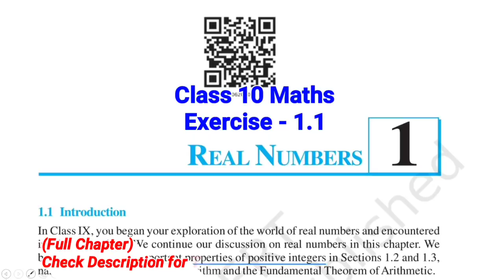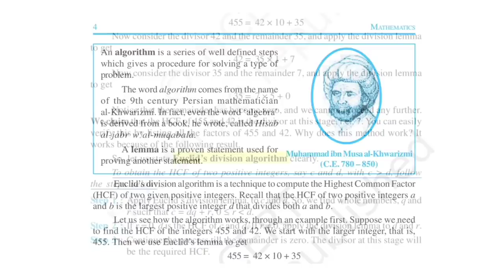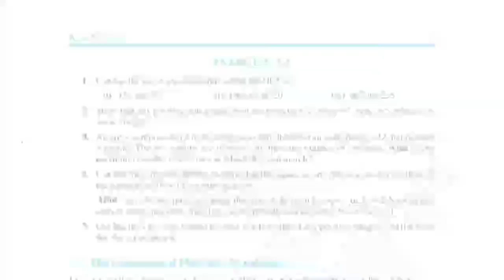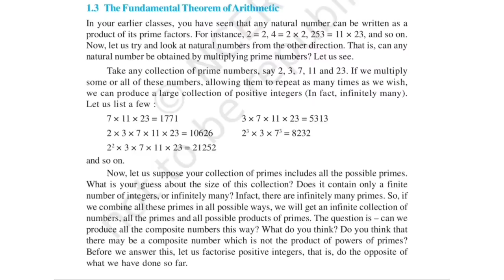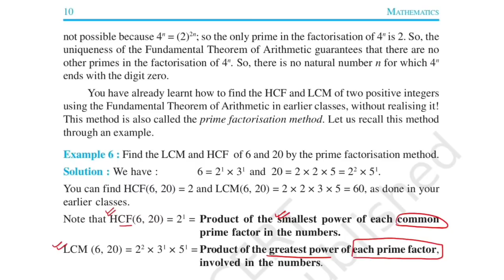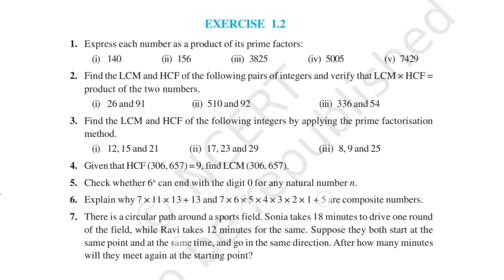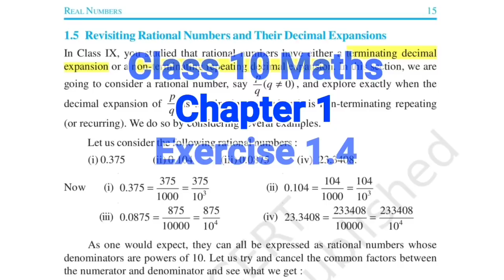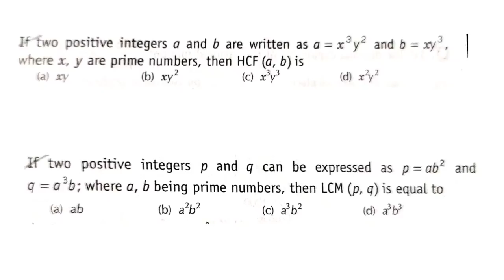Real Numbers Class 10 (NCERT Full Chapter 1)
real numbers chapter 1 class 10 maths

Exercise 1.1

0:00 Introduction
2:14 Euclid's Division Lemma
10:37 Euclid's Division Algorithm
14:49 Example 1
22:54 Example 2
28:51 Example 3
34:37 Example 4
37:08 Q.No. 1
40:34 Q.No. 2
45:03 Q.No. 3
50:09 Q.No. 4
57:10 Q.No. 5

Exercise 1.2

1:05:47 The Fundamental Theorem of Arithmetic
1:15:46 Example 5
1:25:57 Example 6
1:29:31 Example 7
1:31:04 Example 8
1:32:53 Q.No. 1
1:35:07 Q.No. 2
1:39:25 Q.No. 3
1:40:52 Q.No. 4
1:20:00 Q.No. 5
1:21:46 Q.No. 6
1:42:20 Q.No. 7

Exercise 1.3

1:47:12 Revisiting irrational numbers
1:50:00 Theorem 1.4 (Prove √2 is irrational)
1:54:03 Example 9
1:56:05 Example 10
2:01:06 Example 11
2:01:50 Q.No. 2
2:04:33 Q.No. 3

Exercise 1.4

2:11:06 Revisiting rational numbers and their decimal expansions
2:20:54 Q.No. 1
2:24:39 Q.No. 2
2:26:45 Q.No. 3